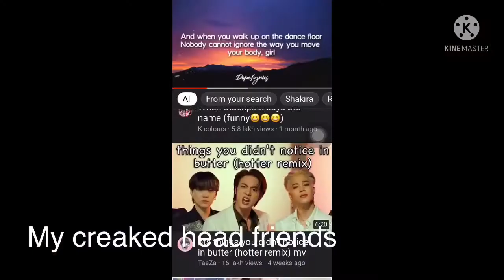Me at my wedding BTS,BLACKPINK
I made this just for fun

Warning:

Listen ad-free with YouTube Premium
Song
Hips Don't Lie (featuring Wyclef Jean)
Artist
Shakira feat. Wyclef Jean
Album